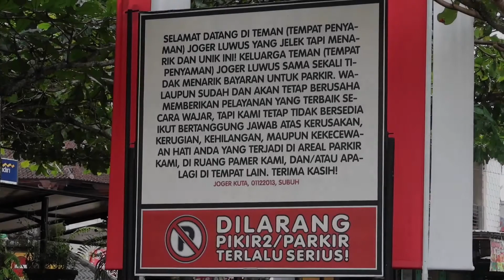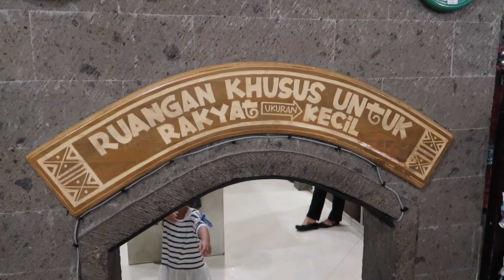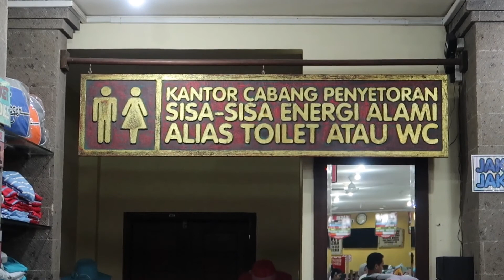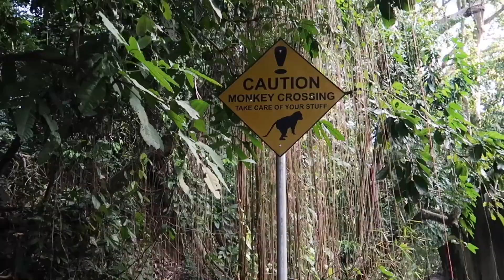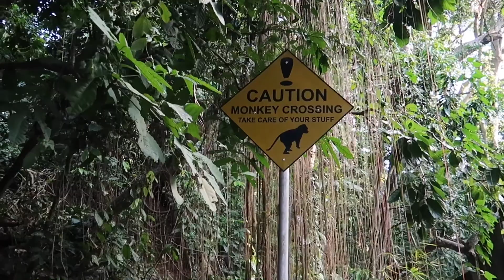RRVLOG#24 - JOGER AND MONKEY FOREST | Bali Eps 06 🇲🇨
Trip to Bali Day 2 Part #3
In this holiday I went with my family to Bali, one of the most popular destination in the world.

For you who have visited to Bali Island, of course you not odd to hear the word of JOGER. Yes, JOGER is one of unique shopping center in BALI. For last years , JOGER  is only a shop or a kind galeri which sold varios artistic goods and batik. And the name of shop was “ Art&batik of JOGER shop” But nowdays JOGER transform as one of shopping tour object which  obliged for us to visit if we came to Bali island.

Owner is new and make sure to link my YouTube channel and music video or sound in your description here is the